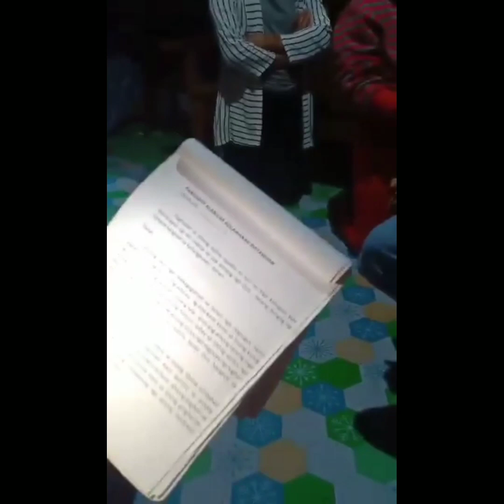kunting handa an sa BDAY ng mama | at manyanita.. JEM OFW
November 15 talaga ung bday nya late ang upload. At may nag manyanita pa. Salamat sa nag Punta.